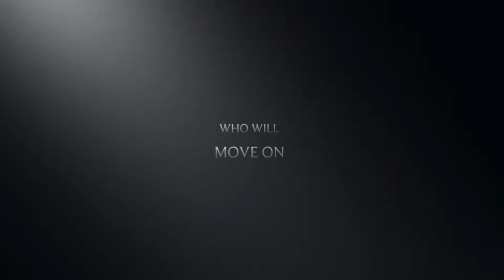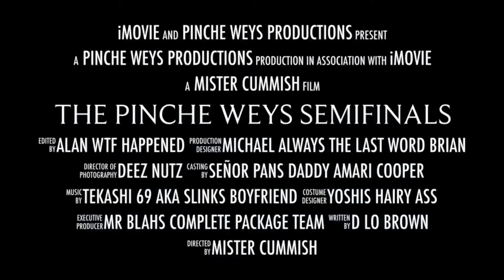2018 Pinche Weys Fantasy Semifinals Promo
Audrey’s Dad vs. Butterbean
Paletero Man vs. Kekambas